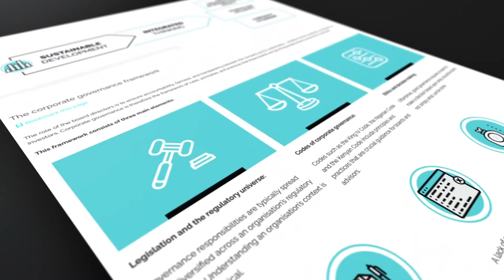UCT Law@work and Africa Legal | Corporate Governance Course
Good corporate governance is, too often, neglected in favour of short term gains. Across the globe, there has never been more attention on this than there is now.

In this two-hour interactive online course you will be confronted with an unfolding real-life scenario that will challenge you to apply corporate governance principles, enabling you to facilitate business growth.

You will discover how to support your business and clients in implementing sustainable and ethical practices that unlock long-term business value.

The course can be done anywhere, at any time, and is perfect for students, lawyers, business owners, and those looking to work in risk and compliance roles.

Taught by a leading University of Cape Town academic, the course also has input from global experts who will assist learners to develop an understanding of:

The value drivers of corporate governance
What boards do
Ethical and effective leadership
Practical outcomes-based thinking